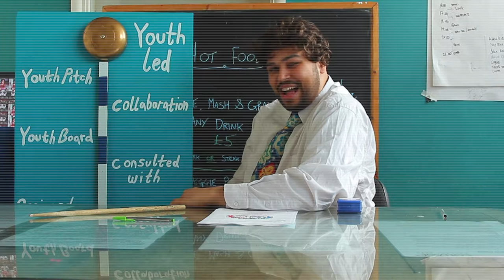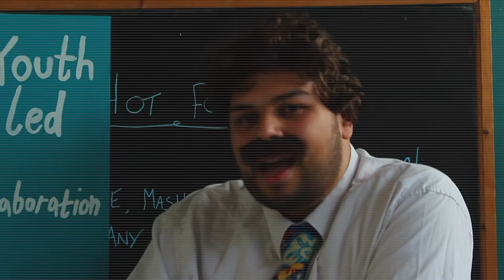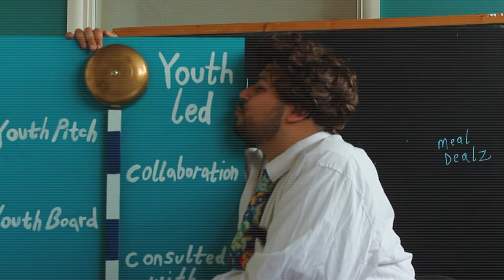JOB WATCH | 14th August 2017 | #2